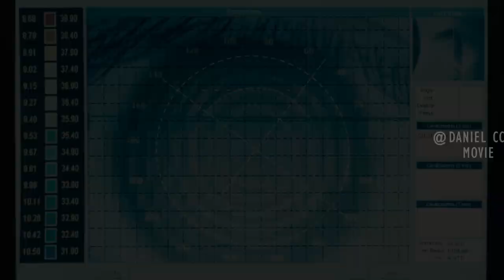Humanity Is Under Test Due to the Blindness Epidemic |BLINDESS EXPLAINED